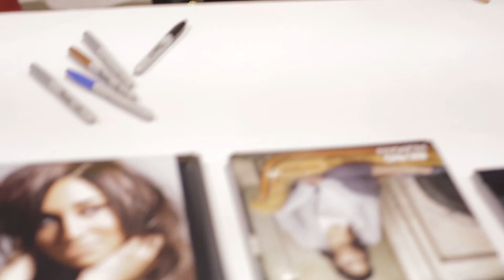Meaghan Rath Actor Being Human, Hawaii Five-0, Supergirl (2013) interview | Two Geeks Talking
Meaghan Rath is a Canadian film and television actress. She is known for her television roles on Being Human, 15/Love, Hawaii Five-0, Schitt's Creek, Supergirl. We talked about her becoming an actor, comic con experiences with fans and what inspires her to work in the Entertainment industry at Motor City Comic Con.